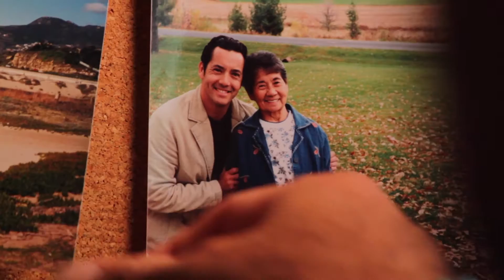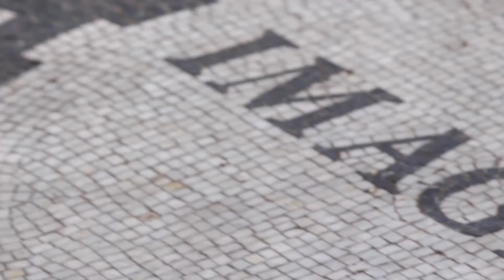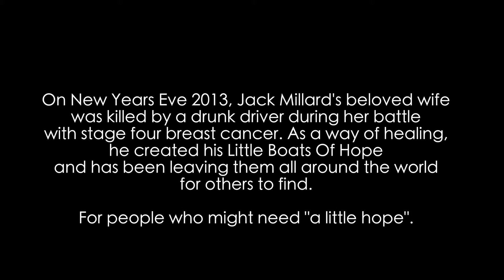"Little Boats Of Hope" - A Voyage Through Grief, by Jack Millard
The Elisabeth Kübler Ross Foundation is happy to support creative & positive projects that helps others through the grief process. As Elisabeth often stated everyone's grief is unique...
Jack Millard has been dealing with the grief of his wife's untimely death. He has decided to create thousands of tiny fairy boats out of seed pods and calls them 'Little Boats Of Hope'. Attached to each one is a small bottle which contains a message of hope. He begins to leave them all around the world for people to find. He is currently leaving them around the Phoenix area.